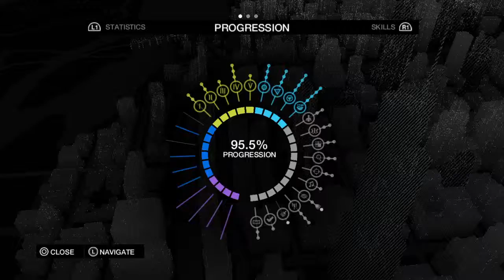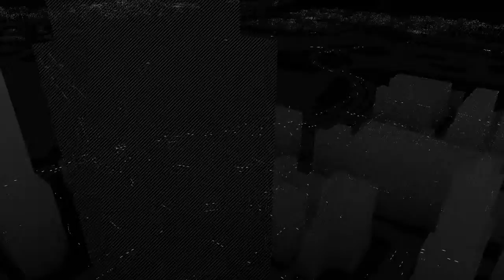WATCH_DOGS Using cash challenge creator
Thanks to Epic Stream Man for the tip on fast access to different spots using the cash run challenge creator. Just for shits and giggles I did a wall breach, then went into the under map, created a challenge there, and now have access to it without doing a wall breach. Does not allow creating a challenge under water, or on some roof top spots. More to come later. ** Published this challenge, so I am assuming that other players can glitch under street as well?